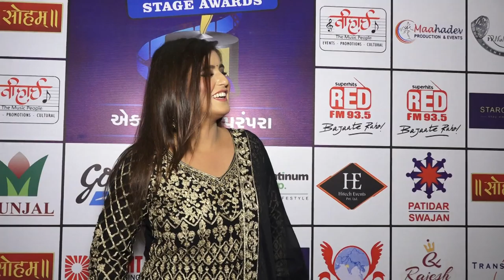gujrati award show me pahuchi akanksha awasthi 11